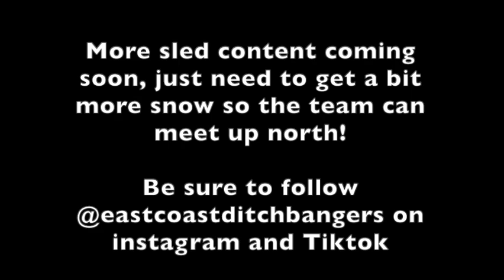Snowmobiling Maine 2022 Part 1| Beyond the Boundaries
Two separate days here one with friends and one without. More sled content coming when I can find an 800 to buy hopefully.

Follow the Team on instagram:

Ian - @ianmckendry_
BTB - @beyondtheboundaires_prod
Dawson - @dawsondaigle_btb
Kenzie - @_kenzie_redimarker_
Tanner- @tanman5445